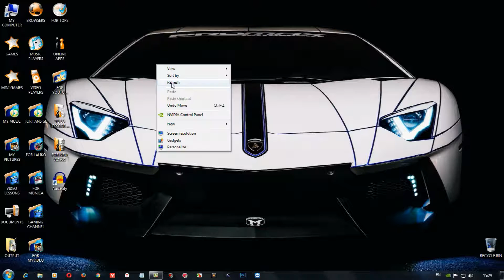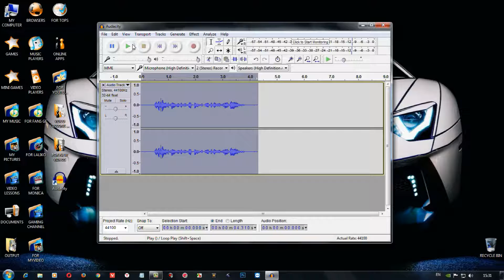როგორ გავწმინდო ჩაწერილი ხმა ზედმეტი ხმაურისგან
ამ ვიდეო გაკვეთილით მე მინდა გასწავლოთ ხმის გასწორება პროგრამაში და ჩაწერილ აუდი ფაილზე ზედმეტი შიშხინის მოშორება ანუ სუფთა ხმის დატოვება